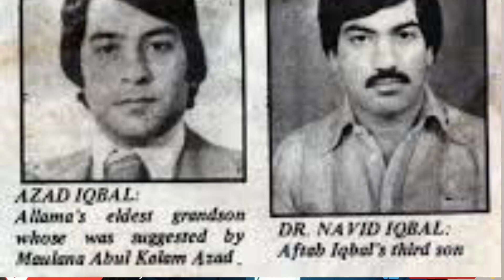Where are The Families Of Quaid e Azam and Allama Iqbal || How Much Rich These All? || Unknown Facts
قائد اعظم اور علامہ اقبال کے بچے کہاں ہیں اور کون کتنا امیر ہے.
سیاست دان یا بزنس مین.
allama iqbal family biography
history of allama iqbal family
allama iqbal family tree
quaid e azam family tree
quaid e azam family details
quaid e azam facts
quaid e azam family in karachi
quaid e azam family history in urdu
quaid e azam family pictures
quaid e azam family now
quaid e azam wife
munib iqbal
waleed iqbal
nusli wadia
dina jinnah in pakistan
dina jinnah daughter of quaid-e-azam
Unknown Facts About Allama Iqbal
Unknown Facts About quaid e azam
allama iqbal
urdu poetry
iqbal poetry
 quaid e azam
breaking news
muhammad ali jinnah
latest news